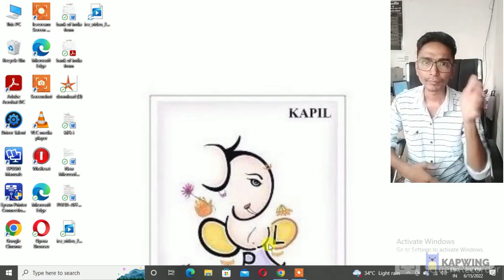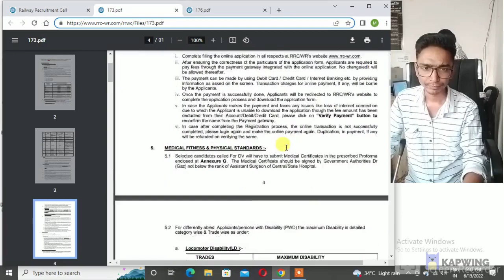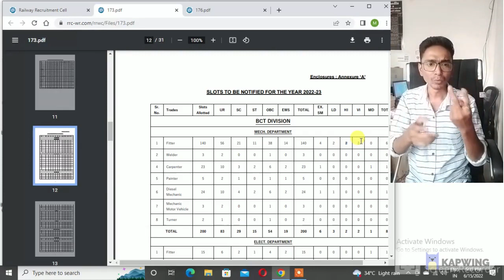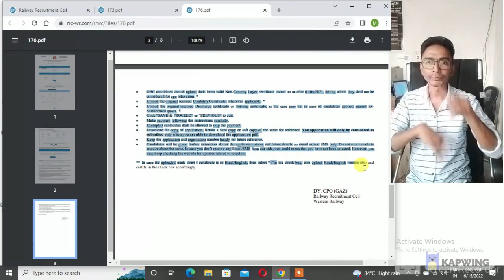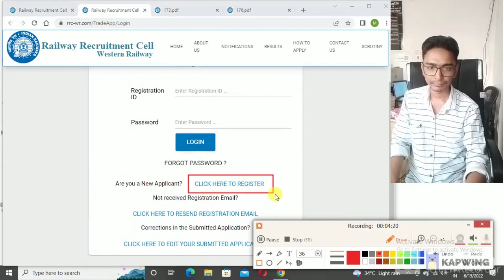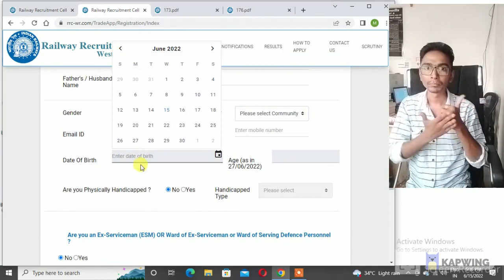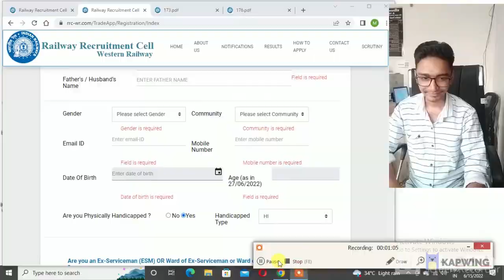Western Railway Recruitment 2022 JOB II indiasignlanguage